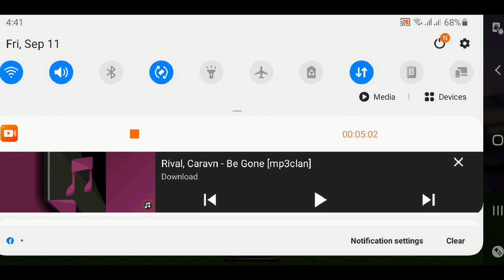Stick Cricket Live | Mumbai | Gameplay | BOT OR NOT | Episode 4